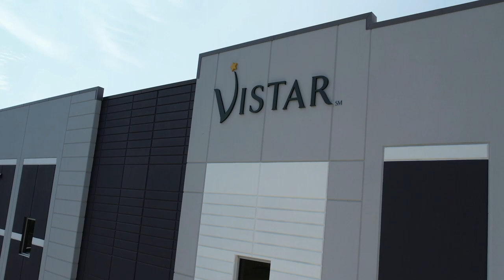New Distribution Building Aerial Footage | Commercial Facility Indoor Videographer | Memphis, TN.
I changed up the production a little bit to create a little more intrigue during the intro. When it comes to videography, you typically want to start with a wide angled view of your scene before gradually zooming in on the action. But sometimes, for stuff like drone reels, highlights and random social media content, changing things up to create a flow can be rewarding...

Well, at least for those with a passion to create quality..

Feel free to follow some of my creative ideas elsewhere online: